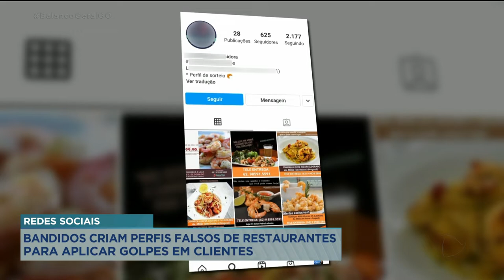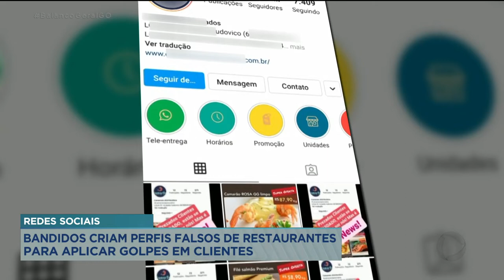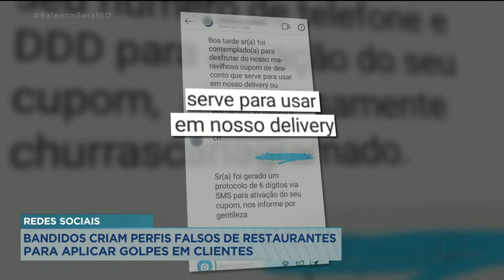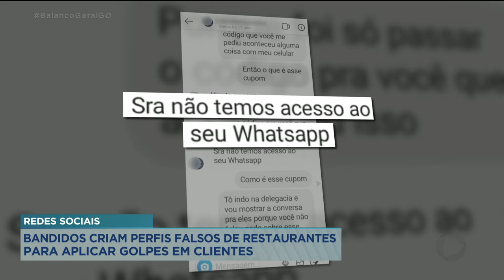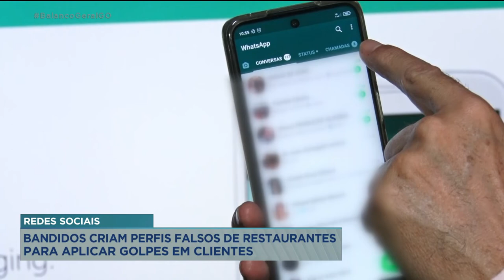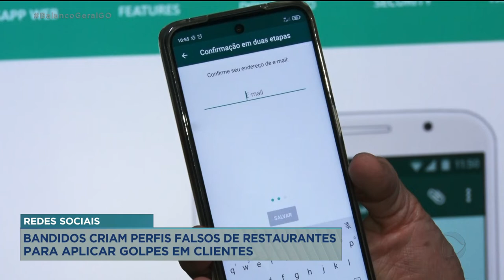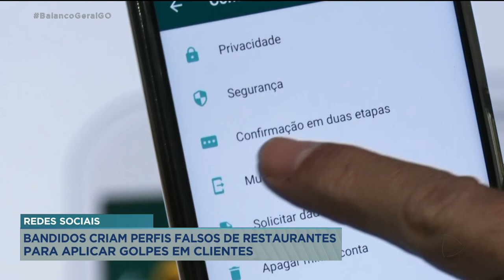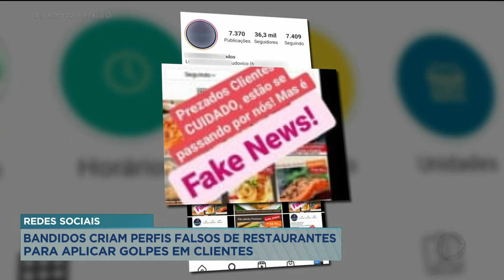REDES SOCIAIS: BANDIDOS CRIAM PERFIS FALSOS DE RESTAURANTES PARA APLICAR GOLPES EM CLIENTES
BANDIDOS CRIAM PERFIS FALSOS DE RESTAURANTES. PARA APLICAR GOLPES EM CLIENTES.